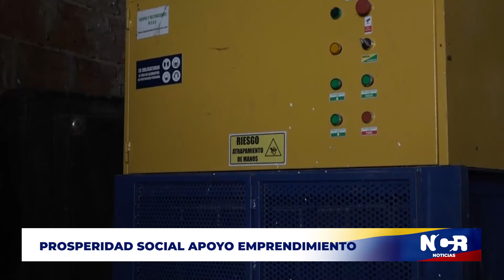Asociación de recicladores ambientales. Emisión16 de diciembre de 2021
NCR LaVentanaDelEmprendedor Asociación de recicladores ambientales. Emisión 16 de diciembre de 2021.